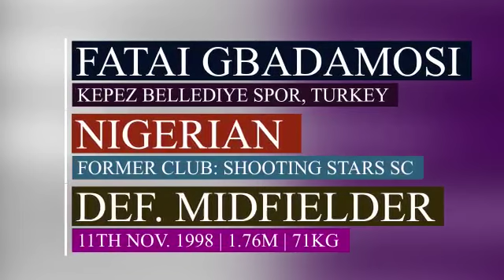Fatai Gbadamosi of Shooting Stars SC 2019/2020 Season Video Highlights part 2